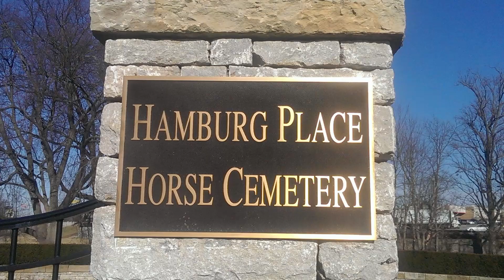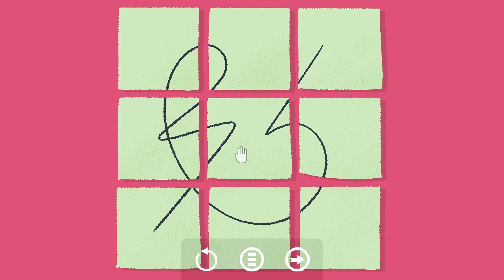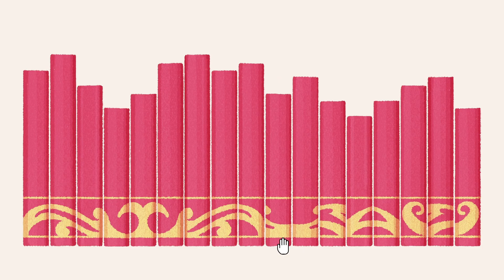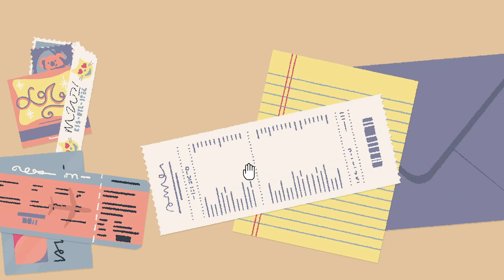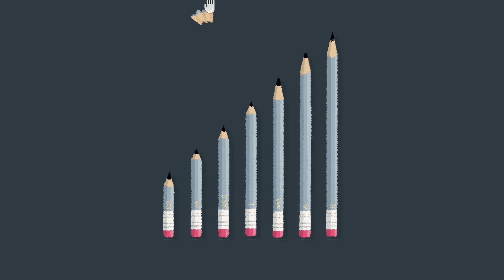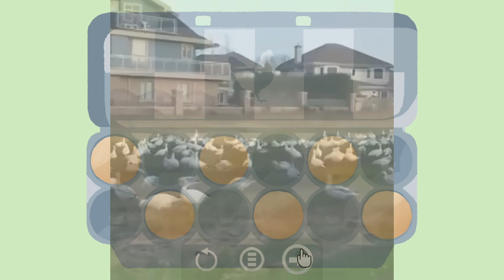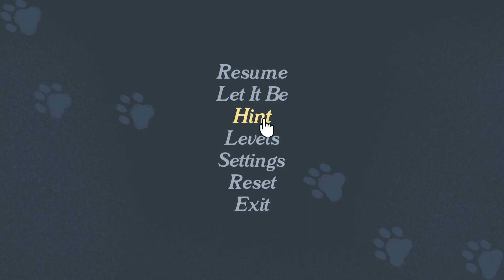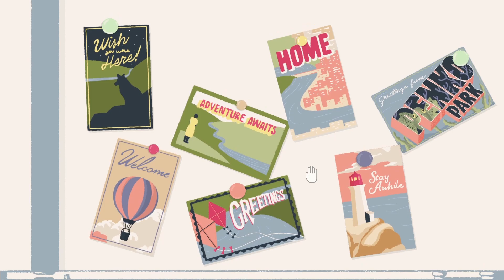I'm only a One-Star Boy | A Little to the Left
Bucket of Owls is not made of owls, but four humans:

Austin
Ben
Dillon
Lex